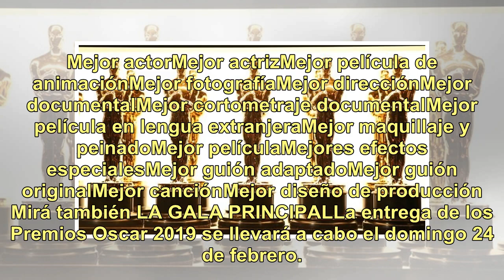Premios Oscar 2019: cuándo, cómo y dónde ver la transmisión de los nominados en vivo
El martes finalmente la Academia de Artes y Ciencias Cinematográficas presentará los nominados de las diferentes categorías de la 91° edición de los Premios Oscar 2019. Y habrá varias maneras de seguir la ceremonia en vivo. Se darán a conocer 24 categorías que definirá cuál es la mejor película de 2...